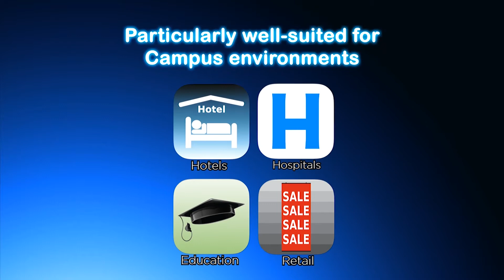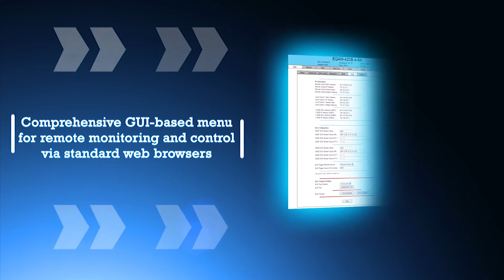EdgeQAM with EAS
Blonder Tongue and Monroe Electronics have teamed up to create a powerful emergency alert information and distribution platform for the campus environment -- whether it be University, Government, Enterprise, Retail, or Stadium -- without requiring a set-top box (STB). Monroe Electronics' One-Net™ SE emergency alert system (EAS) has been seamlessly integrated with the EQAM-420B with EAS from Blonder Tongue, allowing cable operators to deliver customized, local emergency alert information to viewers in a manner that is easy, cost-effective, and scalable.